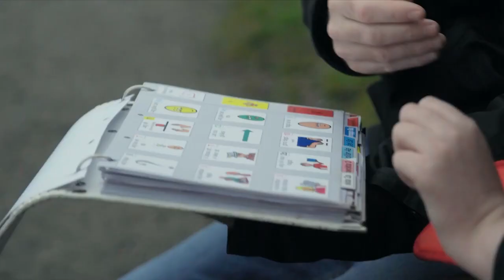Idrottsgalan 2021 årets peppare Bara vanlig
Vinnaren av årets ledare 2021 är Bara vanlig och grundarna till Bara vanlig är Niclas Wennerlund och Melina Hjelm.